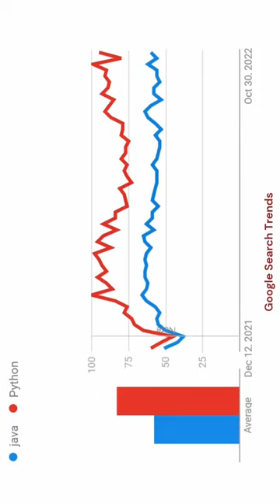What To Choose Java Or Python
What To Choose Java Or Python based on salary, jobs, speed popularity and ease of learning | Which has better future